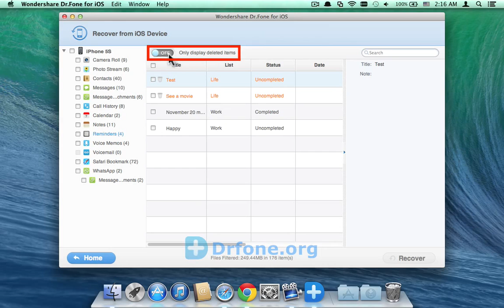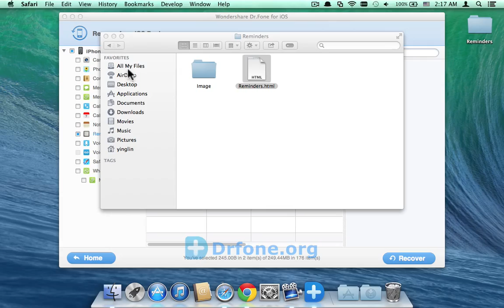[Mac iPhone 5S Reminders Recovery]: Recover Reminders from iPhone 5S Without Backup on Mac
With the Mac iPhone 5S Reminders Recovery program, you can recover your lost reminders on iPhone 5S without iTunes backup on Mac/Windows:

Through reminders, you can write all things you need to do on your iPhone 5S. Especially, the updated iOS 7 makes the reminder more easy-handling. If you have made many reminders on your brand-new iPhone 5S, you need to make iTunes backup to avoid losing them. However, if you delete these reminders before you make iTunes backup, you will need other program to recover them without iTunes backup.

The program I recommend to you is called Wondershare Dr.Fone for iOS, which can retrieve deleted files such as reminders from your iPhone 5S directly without iTunes backup on Mac or Windows. Above is video tutorial for you. Please play the video tutorial now to learn how to complete the task step by step. As you can see, you can get the program in our site! Please have a try now!